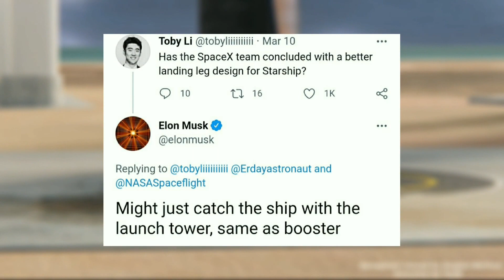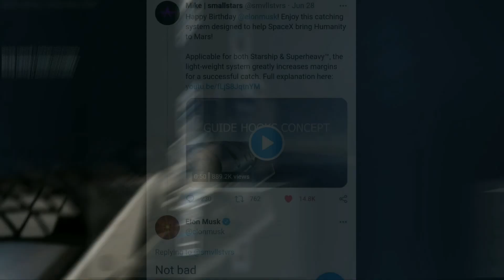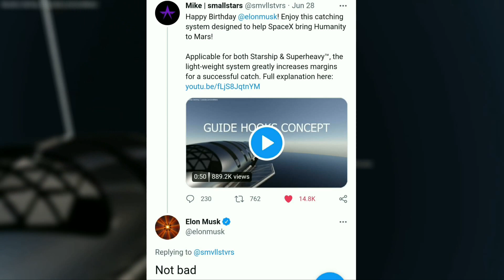SpaceX Insane New Plans To Catch Starship And Super Heavy Booster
SpaceX Insane Plans To Catch Starship And Super Heavy Booster

SpaceX's next rocket starship has been in development for the past several years, and it has been making shorter test flights, but remaining within Earth's atmosphere. their most recent prototype of the starship, sn15 performed the first successful starship prototype landing, which is a key ingredient in the development of the Starship launch system, which is designed to be SpaceX's first fully reusable launch vehicle. SpaceX is hoping to attempt to fly their starship spacecraft to Orbit on the super-heavy booster for the first time in July, according to SpaceX company's president, Gwynne Shotwell shared the timeline, at the international space development conference during a virtual speaking engagement. once the Starship system will be fully developed, SpaceX will attempt to catch the super-heavy booster of a Starship system, using the launch Tower arm which is used to stabilize the vehicle during its pre-takeoff preparations. current Falcon 9 boosters return to earth and land propulsively on their own build-in legs, but the goal with the superheavy booster is for the larger rocket, not to have legs at all, says musk. he also said we are going to try to catch the super-heavy booster with the launch Tower arm, using the grid fins to take the Load. the super-heavy launch process will still involve the use of its engines to control the velocity of its descent, but it will involve using grid fins that are included on its main body to have control its orientation during flight to catch the booster, essentially hooking it using the launch tower arm before it touches the ground at all. Elon also revealed that they might also catch Starship spacecraft on his Twitter, responding to a user who has asked musk about the design of landing legs of the Starship spacecraft. he said they might just catch the Starship with the launch Tower, same as booster. he also tweeted that they might catch the starship on a big net or on a bouncy Castle.